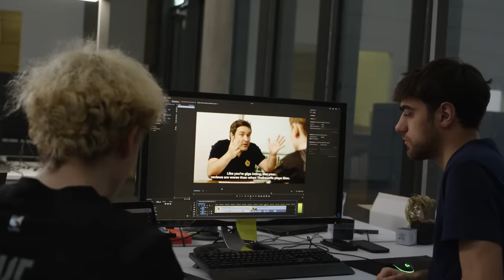WE'RE KEEPING KESHA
Are we keeping him for his content or to bring Nunu out at Worlds? Yes